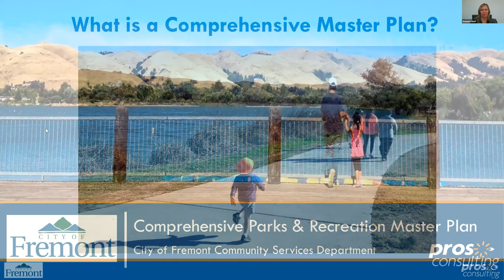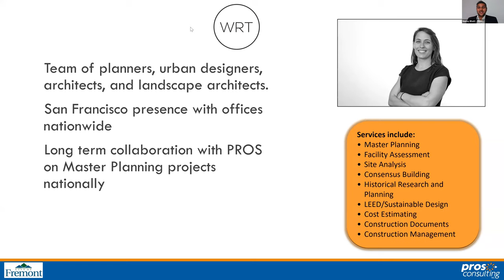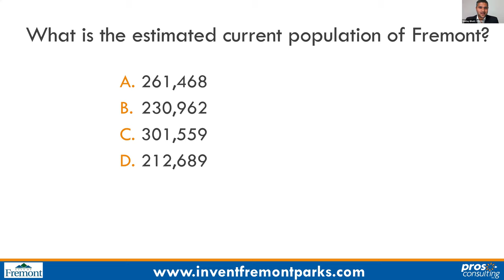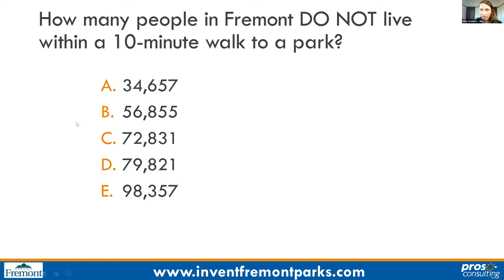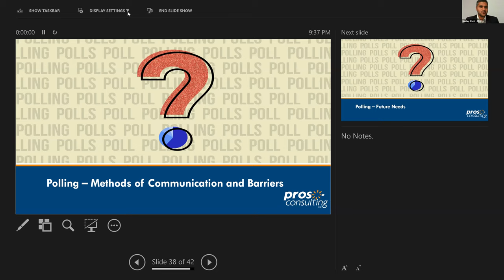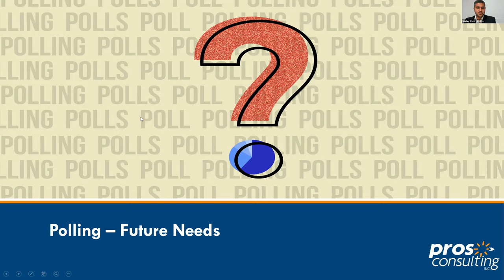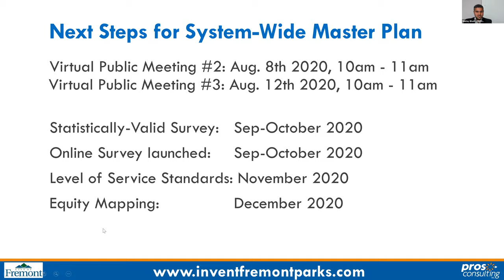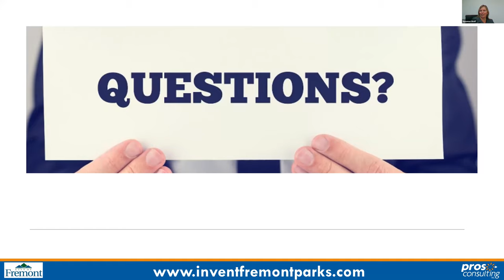Master Plan Meeting #1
The City of Fremont is creating its first Parks and Recreation Master Plan in 25 years to provide guidance on how to meet the demands for the future and establish priorities. This is the first in a series of three total virtual public input meetings that was held on July 28, 2020. Future meetings take place on August 8 & August 12.